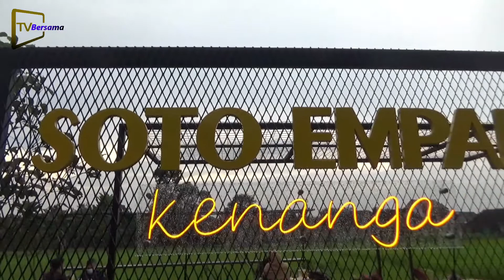SOTO EMPAL KENANGA, CITARASA EMPAL KERBAU WARISAN LELULUR - tvbersama1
Bagi Anda Penggemar Kuliner Soto  Tidak Ada Salahnya Mencoba Yang Satu Ini Soto Yang Satu Ini Bebeda Dengan Pada Umumnya Karena Menggunakan  Daging Kerbau, Yaitu Soto Empal Kerbau. Menu Soto Ini Dapat Anda Dapatkan Di Warung Soto Empal Kenanga Di  Kalasan Sleman Yogyakarta Berlokasi Sekitar 2 Kilometer Dari Obyek Wisaata Candi Sambisari.

Soto Empal Kebau Ini Menambah Ragam Kuliner Persotoan Di Yogyakarta Seiring Makin Ramainya Usaha Penjual Kuliner Soto. Diyogyakarta Soto Empal Daging Kerbau Sudah Tidak Ada Lagi Padahal Menu Soto Tersebut Sudah Ada Jauh Sebelum  Tahun 1936 Silam Namun Seiring Waktu  Perkembangan Kuliner Soto Empal  Kerbau Meredup. Padahal Dengan Empal Daging Kerbau Soto Akan Berasa  Lebih Nikmat, Lebih Gurih Tekstur Dagingnya Pun Terasa Lebih Lembut Dan Hampir Tidak Ada Lemaknya.

Untuk Memenuhi Bahan Baku Daging Kerbau Pihak Pemilik Warung Sengaja    Mendatangkan Daging Kerbau Langsung Dari India Melalui Suplayer Di Yogyakarta.

Pemilik Warung   Tedi  Wintoko Mengatakan, Inspirasi Menghadirkan Daging Olahan Kerbau Untuk Lauk Utama Sotonya Ini Bermula Dari Perjalanan Sang Nenek, Tedi Pun Mengisahkan, Sesepuhnya Membuka Warung Soto Khas Yogya Di Musi Rawas, Sumatra Selatan  Pada Tahun 1936 Silam.

Untuk Dapat Menikmati Soto Empal Daging Kerbau Ini Anda Tidak Perlu Merogoh Kroscek Dalam Dalam,  Karena Cukup Hanya Dengan 25 Ribu Rupiah Sudah Mendapatkan Paket Soto Dan Dan Empal Kerbau Secara Terpisah.

Selain Menyediakan Soto Empal Kerbau Di Warung Kenanga Ini Juga Tersedia Menu Soto Yang Lain Yang  Tak Kalah Enaknya  Seperti Soto  Ayam Dan Soto Daging Sapi Yang Dibandrol 10 Ribu Rupiah Perporsinya.